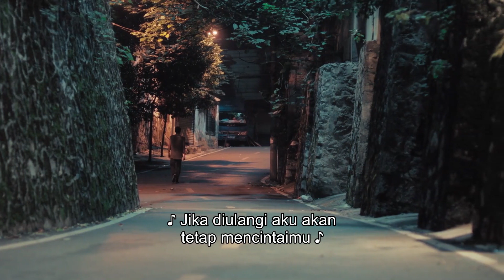【INDO SUB】I Don't Want To Be Friends With You | Cuplikan EP20 Seketika Hatiku Hancur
--Sinopsis--

Seorang siswa sekolah menengah melakukan perjalanan waktu 20 tahun sebelumnya untuk bertemu ibunya di masa mudanya.
Li Jinbu dan ibunya selalu bersandar satu sama lain. Sebuah perjalanan ajaib membawa Li Jinbu 20 tahun sebelumnya dimana dia bertemu ibunya Li Qingtong dan mereka menjadi teman yang cepat. Berasal dari generasi yang berbeda dan memiliki kepribadian yang berbeda, mereka mengalami situasi yang lucu. Melalui waktu mereka bersama, Li Jinbu mengetahui kesabaran dan keberanian ibunya.

Amy Chen - Li Qing Tong
Sabrina Zhuang - Li Jin Bu
Zhou Yan Chen - Duan Xiao
Kido Ma - Chen Jun He
Wang Yi Miao - Fan Shui Shui
Guo Xin Yu - Wang Xiao Min